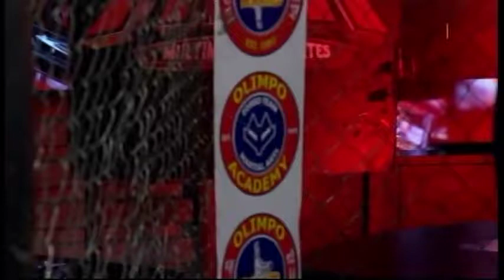Hablando de Kevin Garcia y Abraham Canavati en MMA en Multimedios